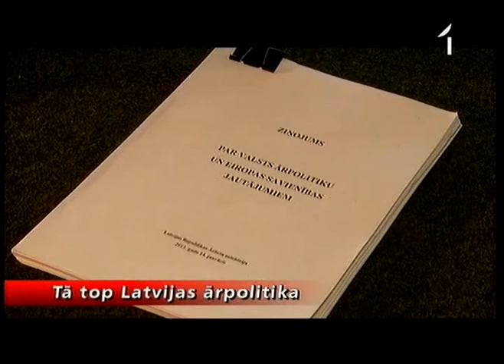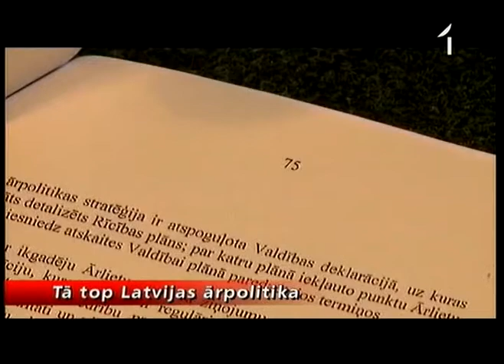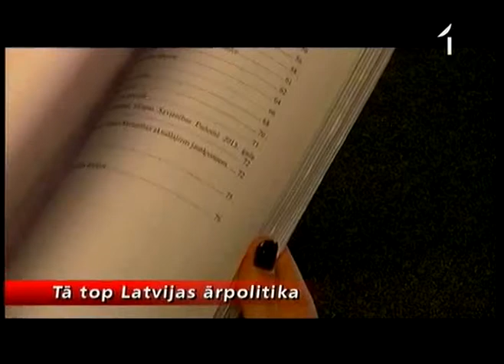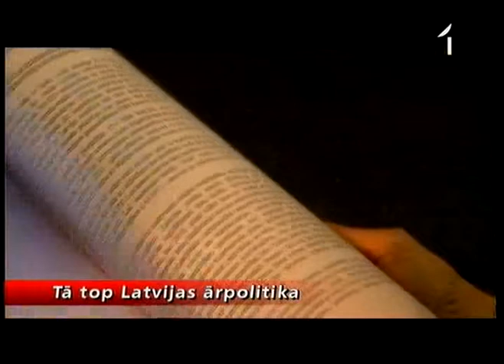Latvijas bezkļūdu ārpolitikas debates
Šonedēļ pirmo reizi kopš neatkarības atjaunošanas Saeimā notika īpašas ārpolitikai veltītas debates. Lieta nozīmīga un vajadzīga, jo parlamentārā valstī ārpolitikai jātop ar Saeimas ziņu nevis noslēgtos ārlietu ministrijas kabinetos. Deputātiem Ārlietu ministrija bija sagatavojusi 75 lappušu ziņojumu un jaunais ārlietu ministrs Ģirts Valdis Kristovskis -- vēl stundu garu uzrunu. Lai gan apjomīgajā ziņojumā tika analizēta valsts ārpolitika -- tajā netika pieminēta neviena kļūda vai neveiksme mūsu ārpolitikā -- kas liek domāt -- ka Latvijas ārpolitika ir viena vienīga spožu uzvaru sērija.